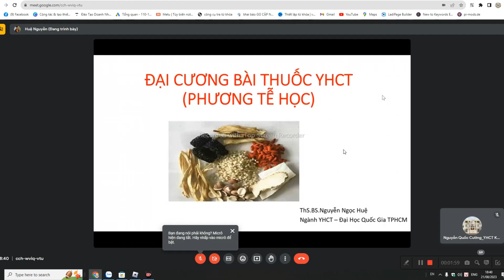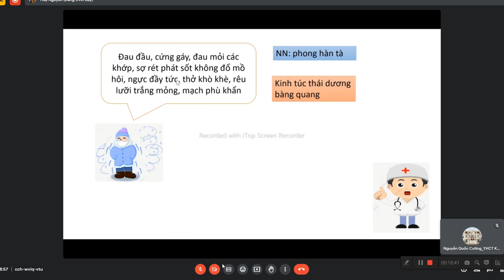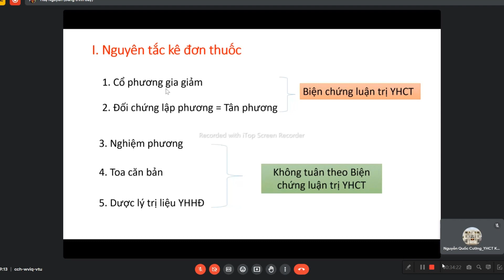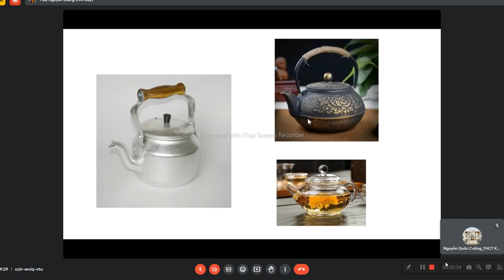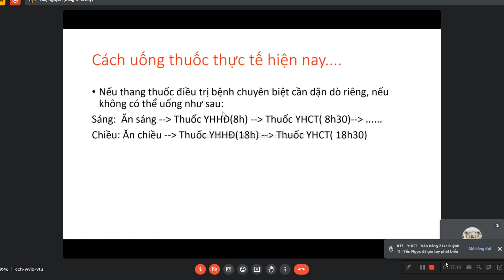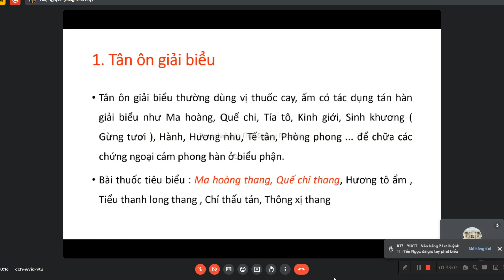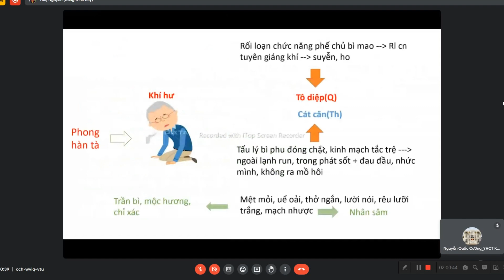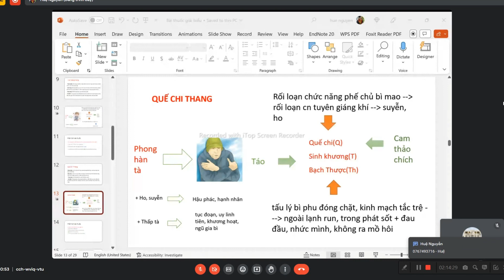BÀI THUỐC CỔ PHƯƠNG Đại cương bài thuốc YHCT